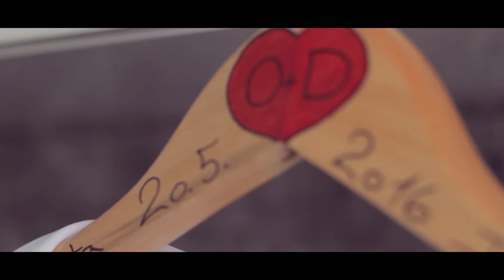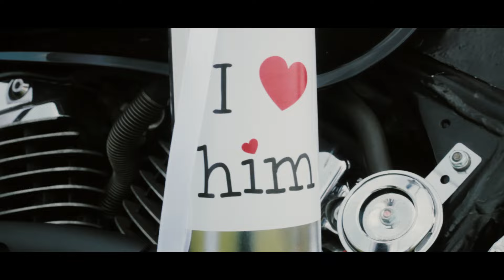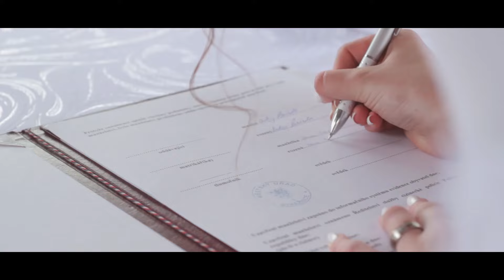Svatební video klip - Ondrej a Denisa